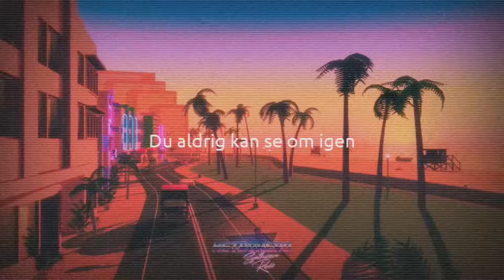Benjamin Ingrosso, Cherrie - VHS (Lyric Video)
My first attempt at a Lyric Video. This is a pop song with 80's flare in Swedish (Svenska)

If Artists/Distributors don't want their content on this channel.
Thanks.